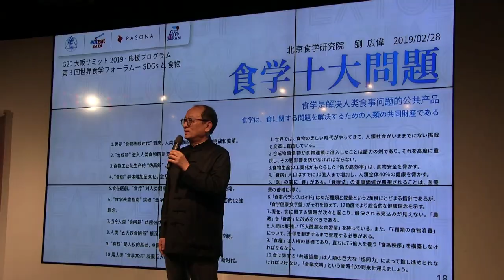G20 2019 of Gastronomy : Grand Opening Tokyo┃Voyage Complètement Toqué du Chef Cyril Rouquet-Prévost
In June 2019, Japan will host next G20 in Osaka. I was proud, honored and blessed to participate this 28 february 2019 at the Grand Opening of the G20 of Gastronomy in Tokyo.